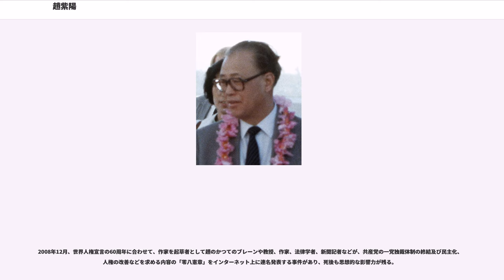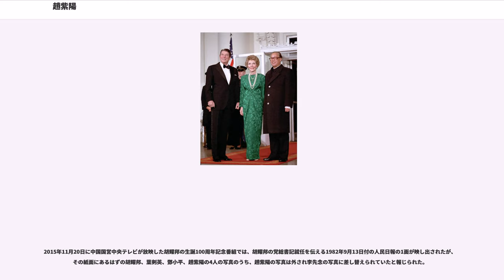趙紫陽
趙 紫陽（ちょう しよう、ヂャオ・ズーヤン、1919年10月17日 - 2005年1月17日）は中華人民共和国の政治家。「第2世代」の政治指導者として中国共産党中央委員会副主席、国務院総理（首相）、中国共産党中央委員会総書記などを歴任。1989年の天安門事件で失脚し、2005年に死去するまで軟禁生活を余儀なくされた。

現在の河南省滑県桑村郷趙庄で、富農の父・趙廷賓の長男として生まれ育った。原名は趙修業だが、少年期には既に自ら趙紫陽と名乗っていた。中国国民党率いる中華民国政府が中国大陸を統治していた1932年に、中国国民党と対立していた中国共産主義青年団に加入。日中戦争最中の1938年2月、中国共産党に入党した。

国共内戦終結後の1949年の中華人民共和国成立後、広東省党委員会第三書記などを歴任。大躍進などの失敗で、香港に逃げ込んだ人民に対し「自分たちが彼らを食べさせられないのだから仕方ない」と発言し、英国政府に送還された彼らを厳しく責めることはしなかった。農家を視察し、政策の失敗を目の当たりにしていたからである。農村における調整政策として三自一包などを実行し、広東経済は若干好転した。

1966年4月の第8期11中全会で陶鋳が政治局常務委員に昇格し中央入りしたため、46歳と当時最年少で広東省党委第一書記に就任する。ところが陶鋳は間もなく鄧小平の代理として打倒され、趙紫陽も広東における陶鋳の代理人として批判を受け、失脚した。

1971年に復権し、広東省省長、四川省省長・党委第一書記などを務めた。特に1975年から5年間、四川省党委第一書記時代に「四川経験」と呼ばれる経済改革を実施し、農家経営請負制を導入し、四川省では農業生産が飛躍的に向上した。万里が党委書記を務めていた安徽省と共に農村改革が進んでいたため、「米が食べたければ万里を探せ。メシが欲しければ、趙紫陽を探せ」という言葉までできて流行した。 これらの経済運営の実績を鄧小平に注目され、抜擢されることになる。この農家経営請負制は後に中国全土で導入され、中国は農業生産高で世界一となった。

第10期中央委員、1977年8月の第11回党大会で中央政治局候補委員、1979年9月の第11期4中全会で政治局委員、1980年2月の第11期5中全会で政治局常務委員、4月には国務院副総理と着実に昇進を重ねる。

1980年9月の第5期全国人民代表大会第3回会議で、華国鋒に代わって国務院総理に就任。党総書記の胡耀邦とともに鄧小平を支える「車の両輪」と称せられた。「天が落ちてきても2人が支えてくれる」と当時の鄧小平に言わしめるほど、鄧の2人に対する信頼は大きなものがあった。1981年6月の第11期6中全会で党中央委員会副主席に選出される。

1987年1月16日の政治局拡大会議における胡耀邦の解任を受け、総書記代行に就任し、10月20日の第12期7中全会において追認された。さらに同年11月2日の第13期1中全会で党総書記、党中央軍事委員会第一副主席に選出された、党内序列第1位。

「経済政策に専念していたかったが、他の誰かがやるよりは自分がやったほうがましだと思った」と後に回顧している。後任の総理には「自身より若い者」を指名すると記者団に明かした。当時趙紫陽より若い副総理は李鵬か田紀雲の2人で、李鵬を指名することになった。本来は姚依林に任せたかったが、年齢を考え見送られた。

1988年夏、鄧小平が行った価格改革を契機にハイパーインフレが発生。趙紫陽はその責任を取り、総書記就任からわずか1年で経済政策を保守派の李鵬、姚依林に譲ることとなった。

1989年4月、北朝鮮を公式訪問中に留守を預かった李鵬や保守派の誇張された報告を信じた鄧小平が、『人民日報』に掲載させた「旗幟鮮明に動乱に反対せよ」（四・二六社説）で学生運動を動乱と表現したことに対して論調を和らげるよう主張し、帰国後から鄧小平や李鵬らと撤回、軌道修正を巡って論戦になった。

5月3日の五・四運動70周年記念式典では学生たちの愛国心を評価し、翌5月4日にはアジア開発銀行理事会総会で「学生たちの理にかなった要求を民主と法律を通じて満たさなければならない」「わが国の法制度の欠陥と民主的監察制度の不備が腐敗をはびこらせてしまった」などと演説した。後者は秘書でありブレーンの鮑彤が起草したもので、政治局常務委員会や党中...